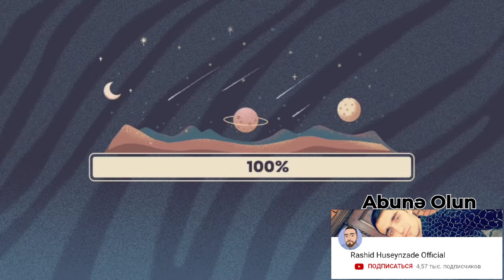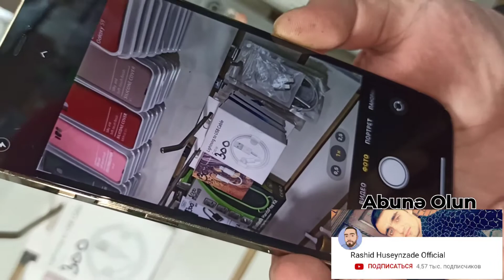Iphone 12 Pro Max (Maraqlı Tanıtım)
╚►♕ ✵☆☆☆iphone 12 Pro Max (Maraqli Tanitim) 2021 ☆☆☆ ✵ ♕◄╝

Videonu Kopiyalamaq Qeti Qadagandi Eks Halda Sikayet Olunacaq
▬▬▬▬▬▬▬▬▬▬▬▬▬▬▬▬▬▬▬▬▬▬▬▬▬▬▬☾★♔ ♕ ♖ ♗ ♘ ♙★☽ ▬▬▬▬▬▬▬▬▬▬▬▬▬▬▬▬▬▬▬▬▬▬▬▬ ▬▬▬▬▬▬▬▬▬▬▬▬▬▬▬▬▬▬▬▬▬▬▬▬▬▬▬..RaShiD HuSeYnZaDeH
Qoymaqi Unutmayin
➀ Resmi WediaCorp✓
➁ Resmi YouTube Kanali✓
➄
✮ ❤️ 🅰bone olun ✓
✮ Paylas ✓
➀ Resmi WediaCorp✓
➃
➄
✆__☛(Toy.Lirik.Maragli Mahni Videolar)(Abunə ol!)👍